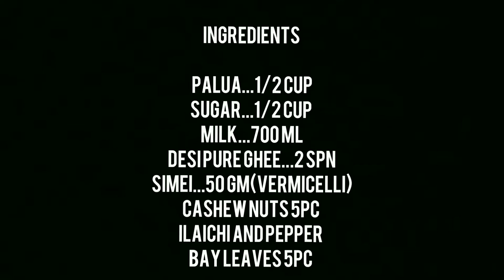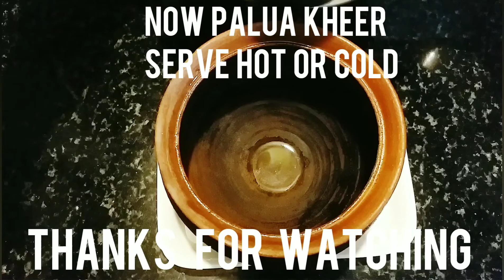Mahashibaratri palua kheer (jagara brata special).ମହାଶିବରାତ୍ରି ସ୍ପେଶାଲ ପାଳୁଅ ଖିରୀ/ଜାଗର ବ୍ରତ ସ୍ପେଶାଲ।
Mahashibaratri palua...how to make perfect palua kheer traditional process...tasty n quick recipe.